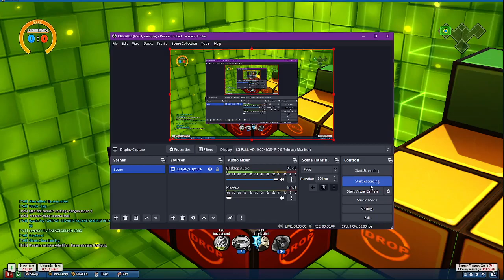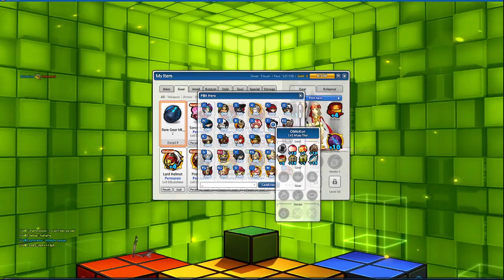(ObitoKun)Ladder #57 | Nang In